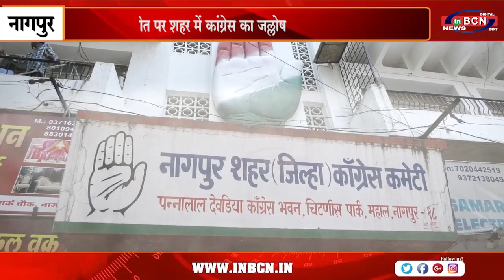कर्नाटक के जीत पर शहर में कांग्रेस का जल्लोष.....INBCN NEWS